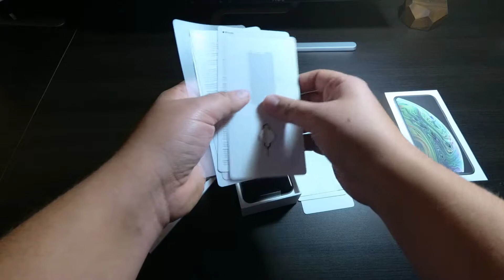iPhone Xs 🔥 UNBOXING! PL! 🇵🇱 | WuuMac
Unboxing najnowszego iPhone od Apple - iPhone Xs ‼️